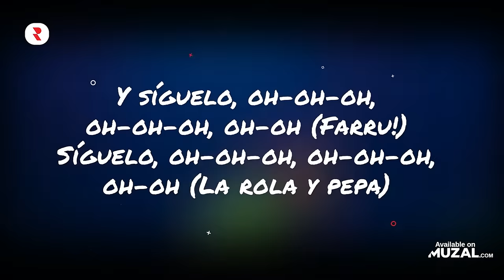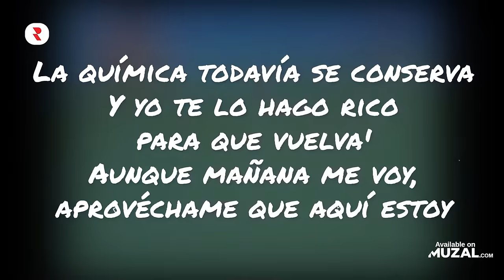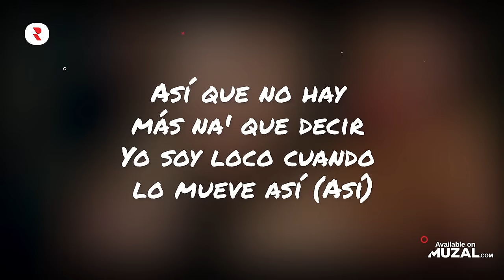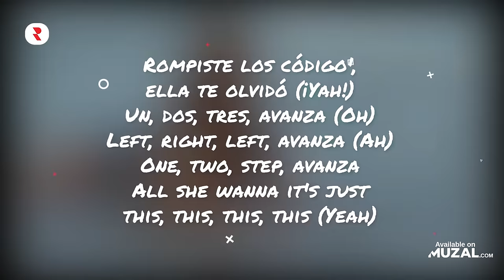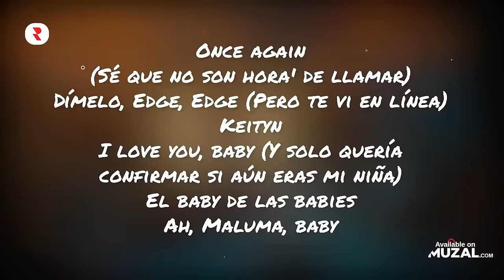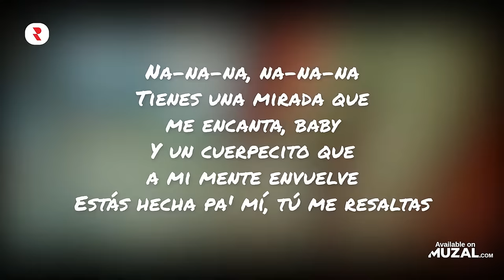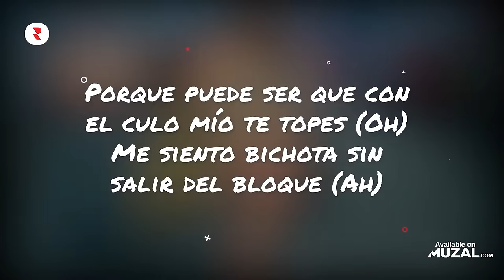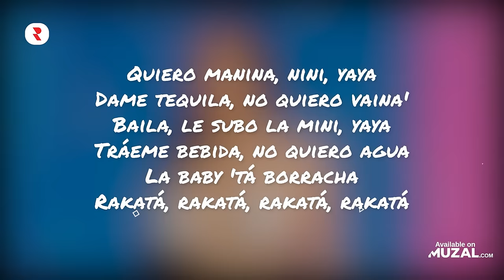Canzoni Spagnole Estate 2022 ⛱️ Migliore Musica Spagnola Estate 2022 ⛱️ Canzoni Estate 2022 Latino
🔴 YouTube Playlist - Guarda i video clip completi qui 👀
✅ Spotify Playlist - Riproduci in streaming le tracce complete qui 🎧

canzoni estate
musica spagnola estate
mix di canzoni estate latino
canzoni estate 2022 latino
musica latina estate
migliore musica spagnola estate 2022
mix di canzoni estate 2022 latino
canzoni spagnole estate 2022
musica latina estate 2022
canzoni spagnole estate
canzoni estate 2022
musica spagnola estate 2022
migliore musica spagnola estate
canzoni estate latino